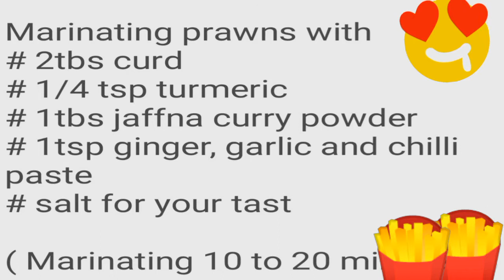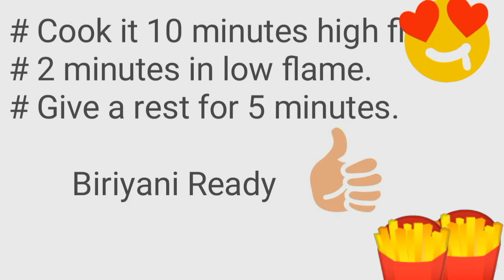Prawns biriyani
Hi friends,
It's really very tasty recipe and make it easy also. Less ingredients. Pakkaa homemade style. I hope you try this special prawns biriyani at you house and share your comments in comments section. We'll meet in next recipe. Until then see you guys. Signing off with 🍟 🍟.

Take care and be safe all of you.
Tata Bye 👋 👋